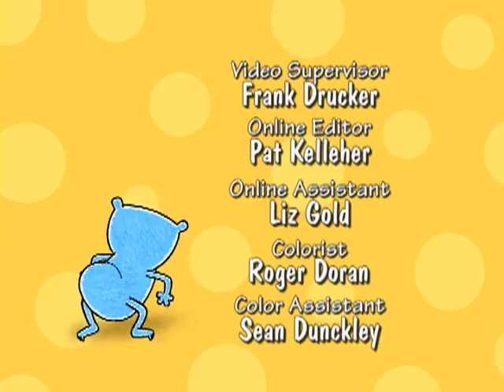Pinky Dinky Doo - S01E19: Tyler’s Lucky Sock/Tyler’s Best Sleepover Ever